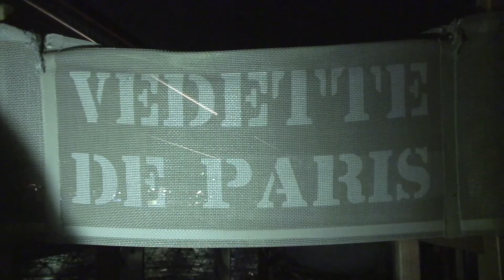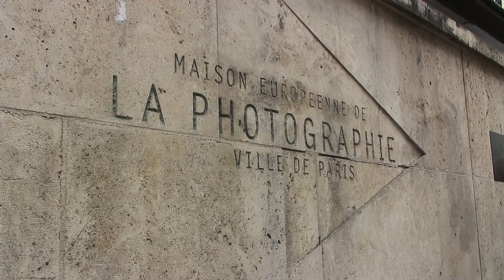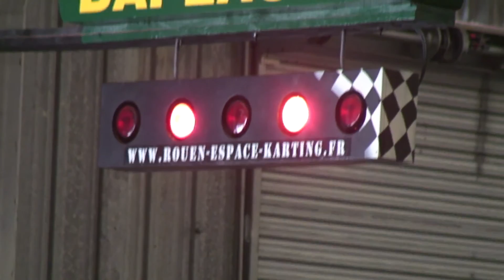"Paradis Bouverie" Semaine du 20 au 24 août 2012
Réalisé dans le cadre de Planète Vacances de la ville de Rouen.
SAM&SARA vôtre.